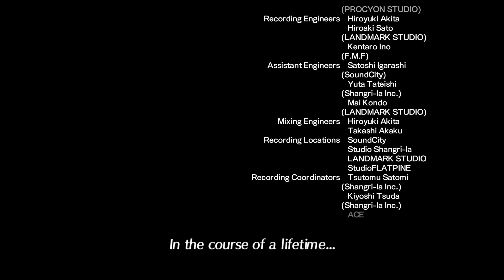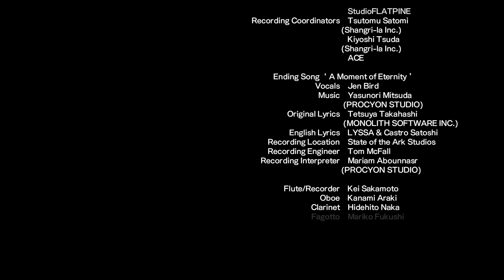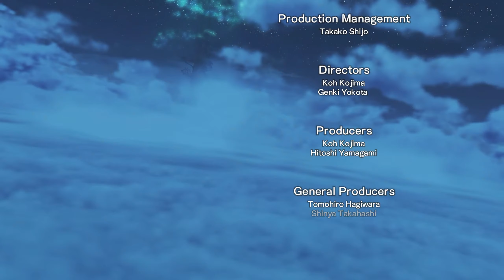Xenoblade Chronicles 2: Torna The Golden Country - Part 19 - Malos Boss Fight & Ending